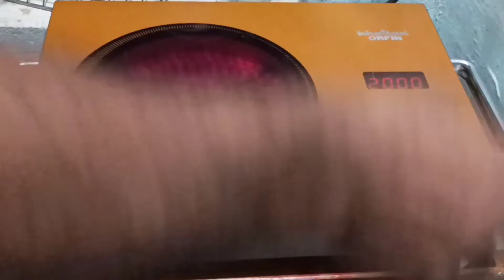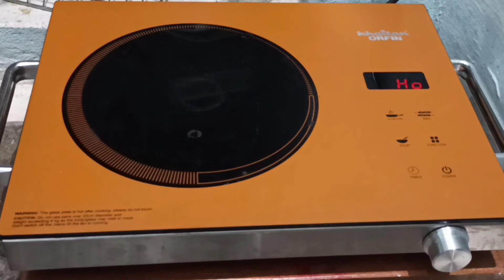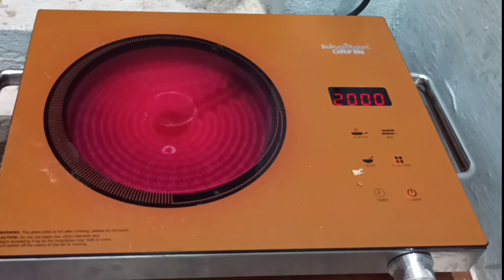How to make roti on induction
khaitan induction jo infrared par work krta he
isme sabhi prakar k pot use kar sakte he